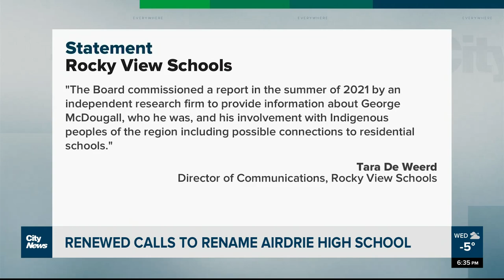Renewed calls to rename Airdrie high school, named after founder of Alberta residential school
Airdrie residents are once again calling for a rename of George McDougall High School, named after a Methodist missionary who founded the Morley Indian Residential School on the Stoney Nakoda Nation. Taylor Braat reports.